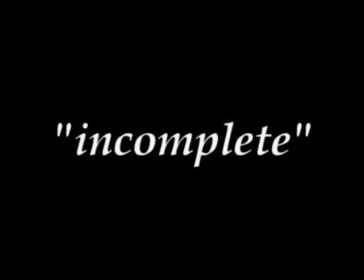4Lyn Tourvideo - Incomplete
Its a Tourvideo from 4lyn